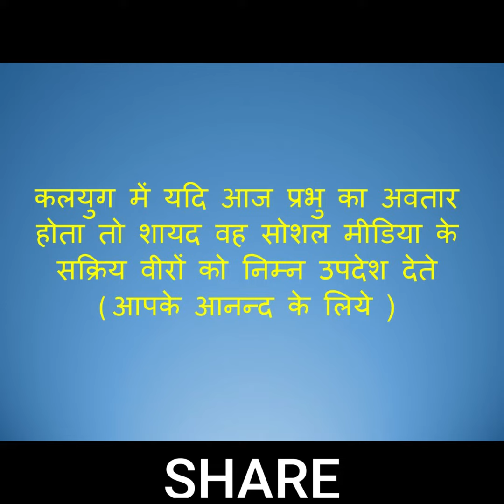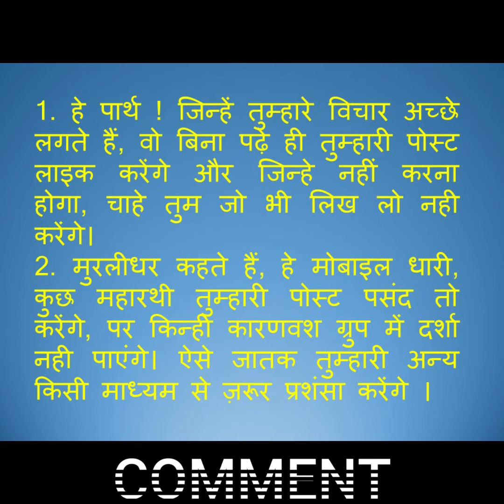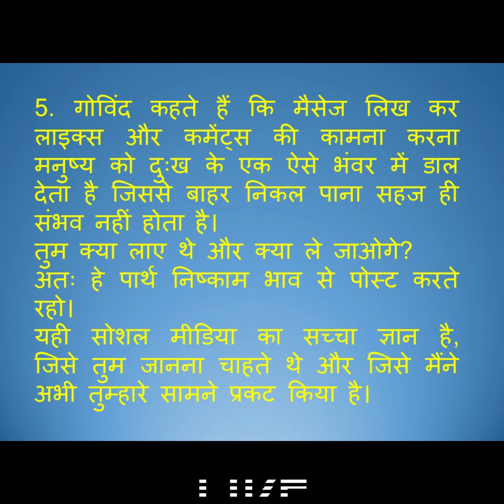Nirmal Khatri Fans (Manniya Nirmal Khatri ki kalam se)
Learn Basic computers with VCC Faizabad, Ayodhya Team.
We are teaching computers since 1998.